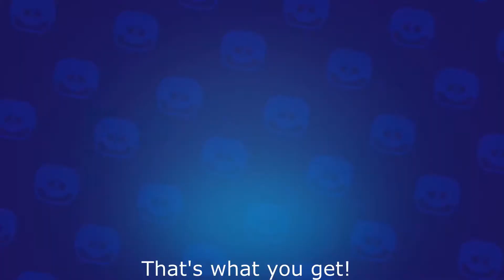ULTRA DRILLER JACKY ALL VOICE LINES WITH SUB TITLES | BRAWL STATS SOUND EFFECTS